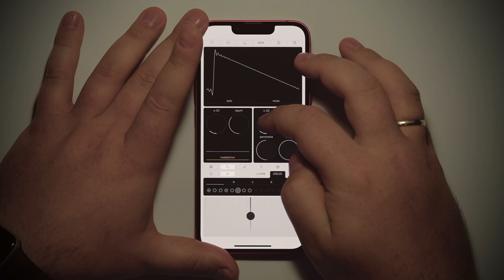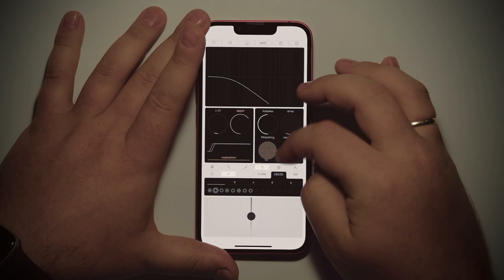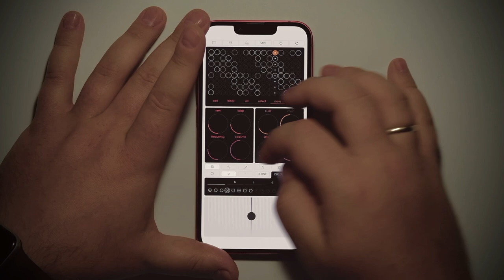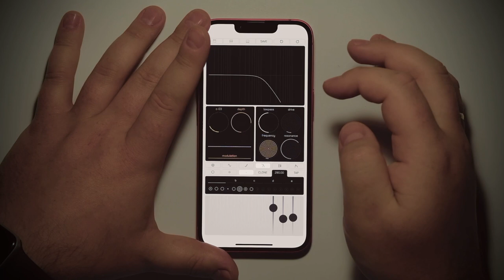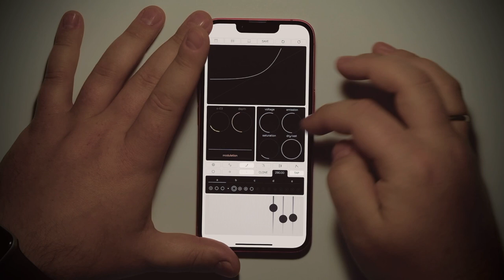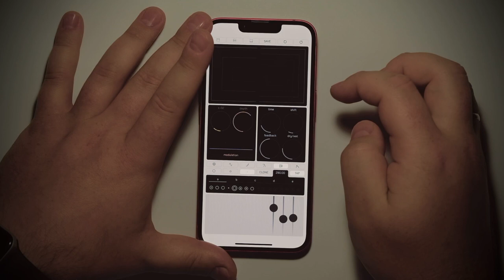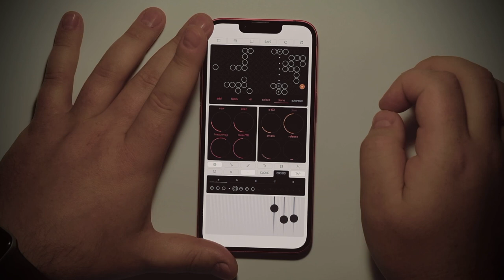Cellular | iOS music synthesizer | Application first test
This is a video of the first test of my music synthesizer for ios. The synthesizer uses a cellular automata algorithm to generate signals that can be used to modulate various parameters.